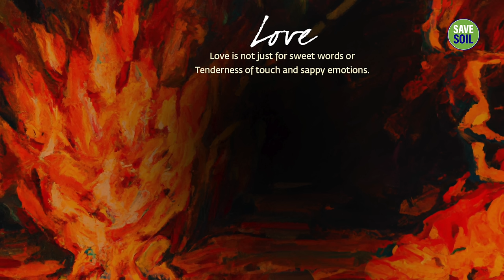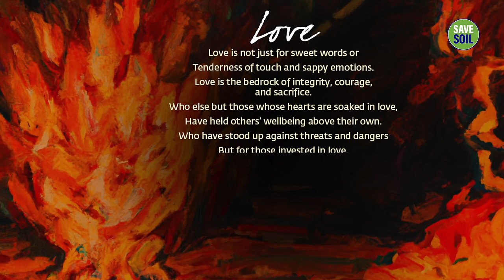What To Do When You Are Confused | Sadhguru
Sadhguru looks at the nature of the human mind, and addresses a common problem that people face today – how to make a decision.

Inner Engineering

Sadhguru app